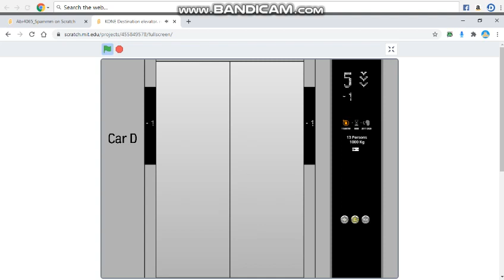KONE Destination elevator.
A nice KONE MonoSpace at a hotel modernized with KONE Polaris Destination Dispatch system.
Use it like a normal KONE Polaris

Differences with original logic:
-Different door animation
-LG floor's name is changed to -1